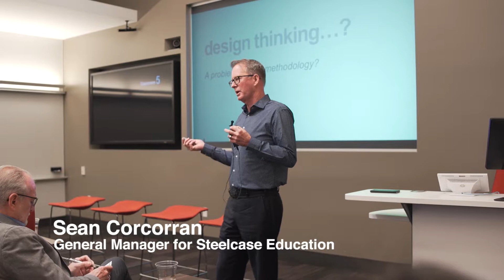Design Thinking Academy: A Conversation with Steelcase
Laurent Bernard and Sean Corcorran (from Steelcase) and John Berry (from the GVSU Design Thinking Academy) discuss design thinking and how it is applied.